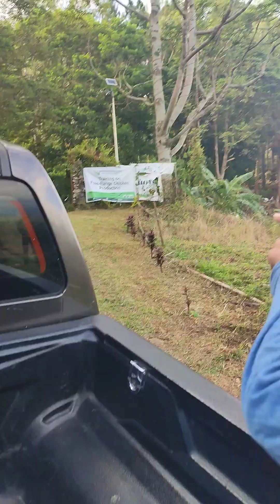Traveling to the Coldest part of Misamis Occidental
One of the best places to unwind.